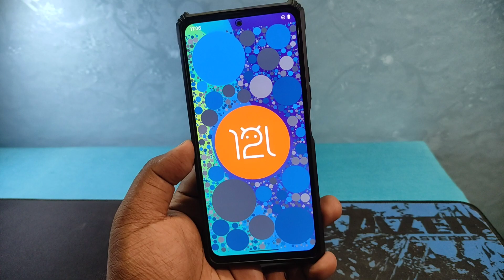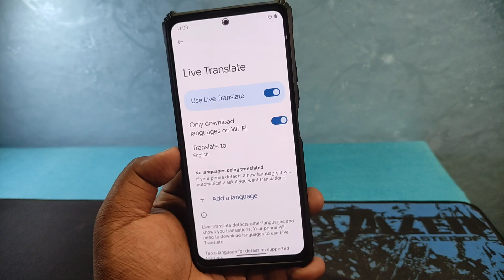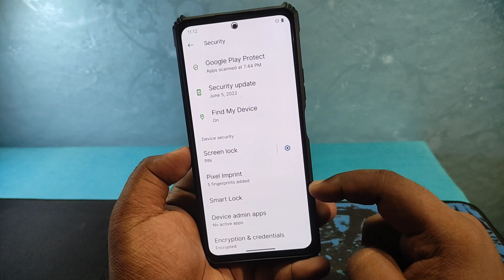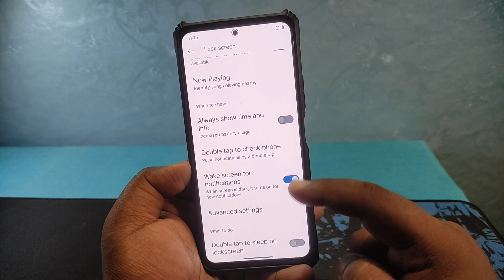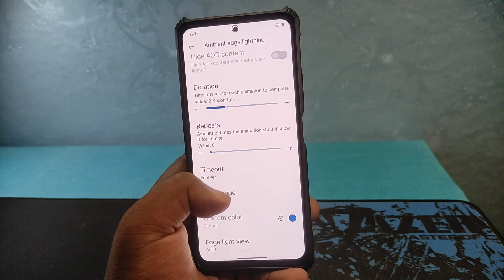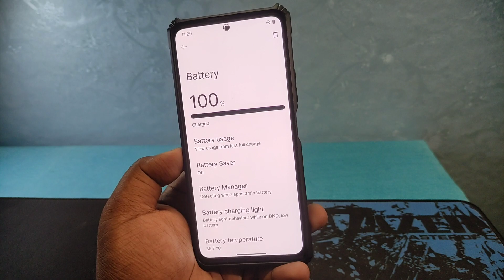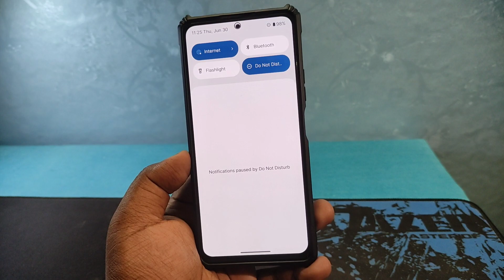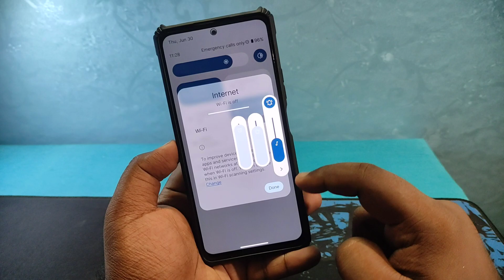ElytraOS Official Android 12L Update for Redmi Note 10 Pro Max 🔥🔥